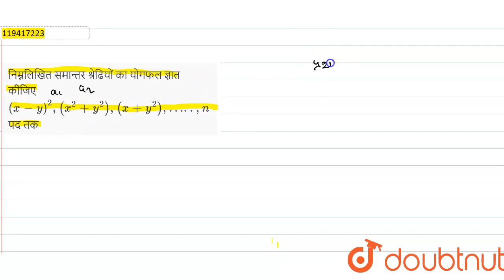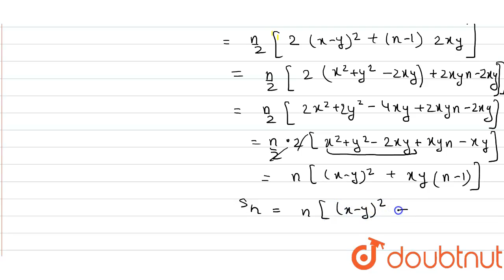निम्नलिखितसमान्तरश्रेढियोंका योगफलज्ञात कीजिए(x-y)^(2) ,(x^(2)+y^(2)),(x+y^(2)),…..,n पद तक | 1...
निम्नलिखितसमान्तरश्रेढियोंका योगफलज्ञात कीजिए(x-y)^(2) ,(x^(2)+y^(2)),(x+y^(2)),…..,n पद तक
Class: 10
Subject: MATHS
Chapter: समान्तर श्रेढ़ी
Board:Bihar Board

👉 Have Any Query? Ask Us.